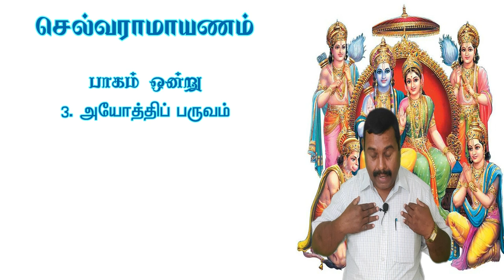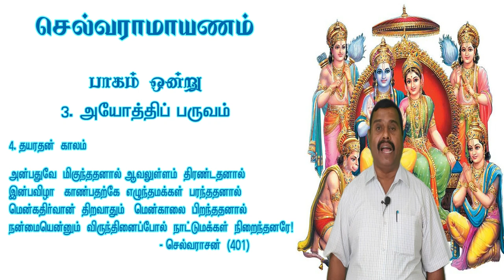நன்மை என்னும் விருந்தினைப்போல் திரண்ட நாட்டு மக்கள்! |செல்வராமாயணம் - சமூக நீதிக்கான இராமாயணம்tamil